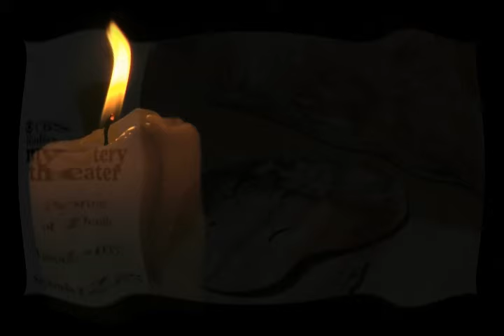"PORTRAIT OF DEATH" #337 (Originally aired on September 2, 1975)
"PORTRAIT OF DEATH" #337 (Originally aired on September 2, 1975) Starring Tony Roberts, Rosemary rice, Robert Dryden, Gilbert Mack (Written by Elizabeth Pennell)

PLOT: A woman fell in love with a rare painting while studying art in Venice years before. Now on her honeymoon, she travels together with her new husband to see the painting once again. When they find that the artwork was substituted by a counterfeit. They come across the woman's old mentor in their search for the original masterpiece.